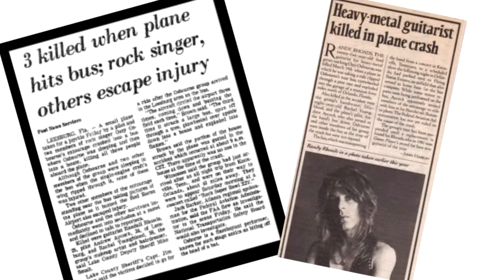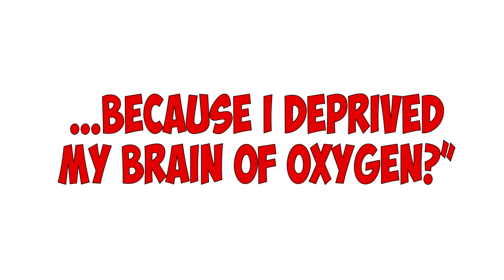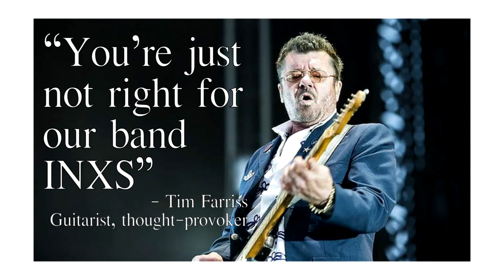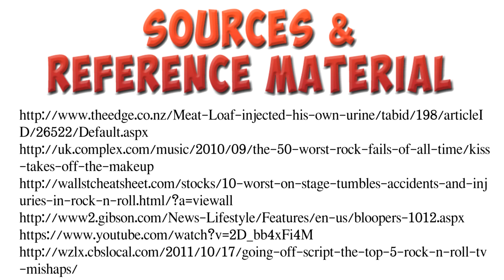A Rock N Roll Guide To Bad Ideas [Music History]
A list of the worst ideas in Rock N Roll history - at least, the worst ideass we know about.